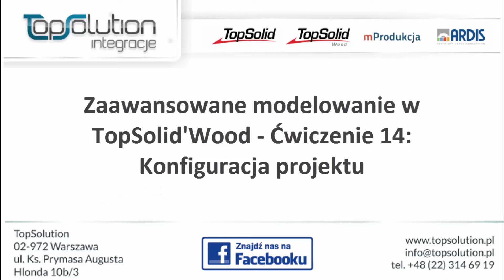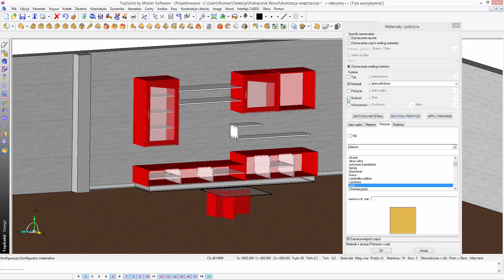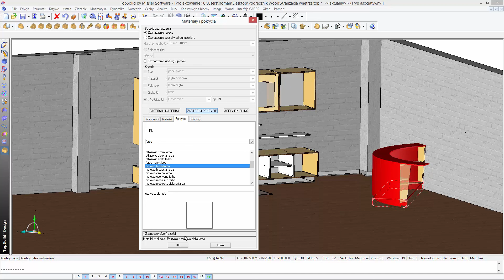Zaawansowane Modelowanie w TopSolid Wood - Ćwiczenia 14: Konfiguracja Projektu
Gdy projekt w TopSolid Wood jest gotowy niektóre funkcje pozwalają na jego konfigurację. Dla przykładu - możesz zmodyfikować materiał lub obrzeże panelu bez modyfikowania biblioteki.